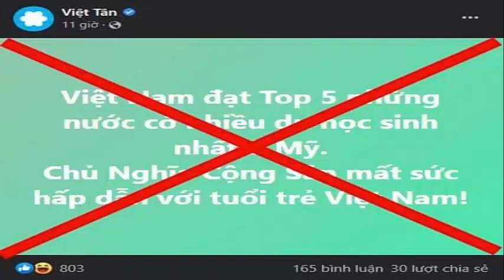Giới “dân chủ” có chỗ đứng nào trong quan hệ Việt Mỹ?